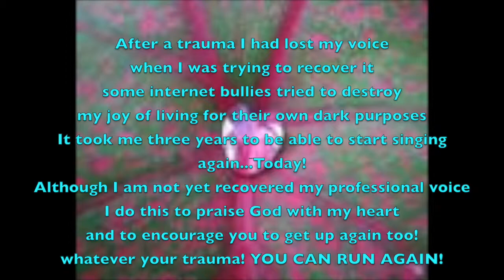I run towards the goal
Original song written composed performed by Luce Fleury Levi
copy right Luce Fleury Levi